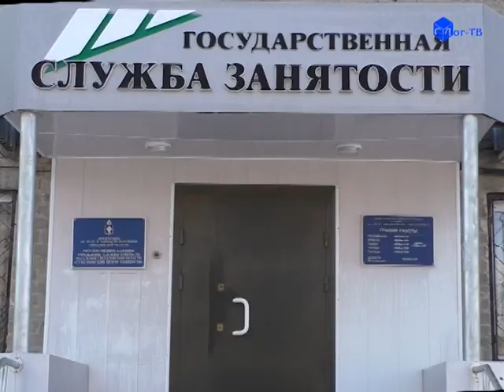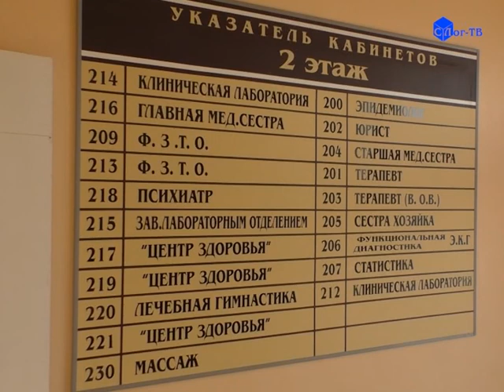НА СОВЕТЕ ДИРЕКТОРОВ